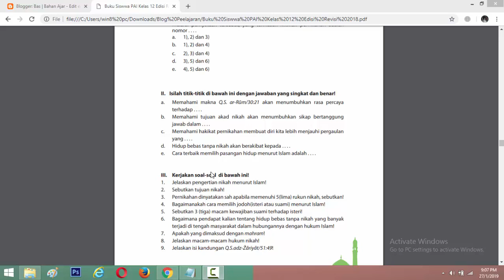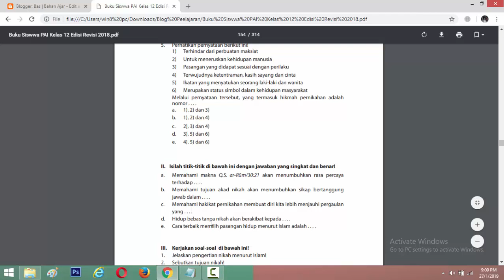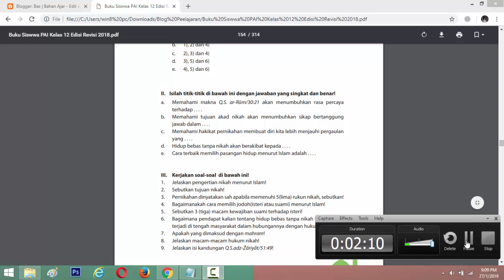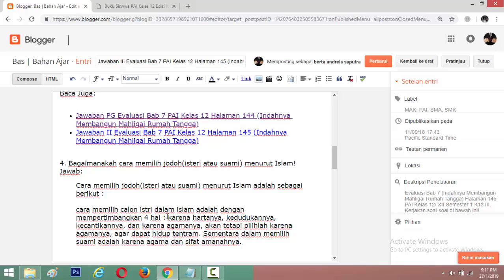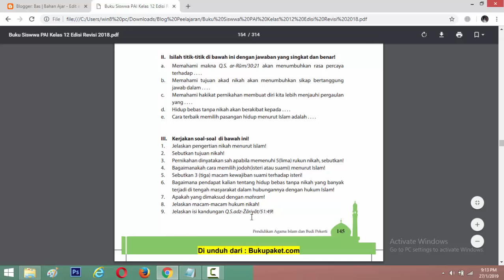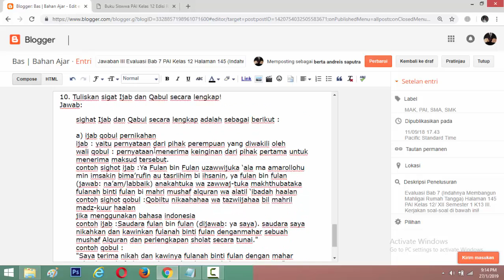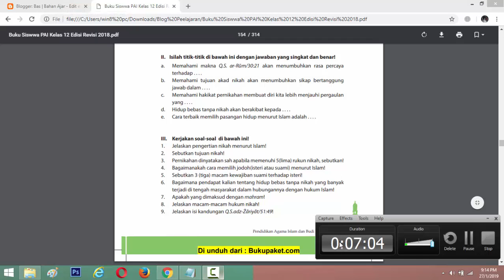Jawaban Esai Evaluasi Bab 7 PAI Kelas 12 Halaman 145 (Indahnya Membangun Mahligai Rumah Tangga)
Evaluasi Bab 7 (Indahnya Membangun Mahligai Rumah Tangga)
Halaman 145
PAI Kelas 12/ XII

Jawaban II Evaluasi Bab 7 PAI Kelas 12 Halaman 145 (Indahnya Membangun Mahligai Rumah Tangga)
Jawaban III Evaluasi Bab 7 PAI Kelas 12 Halaman 145 (Indahnya Membangun Mahligai Rumah Tangga)

II. Isilah titik-titik di bawah ini dengan jawaban yang singkat dan benar!
a. Memahami makna Q.S. ar-Rµm/30:21 akan menumbuhkan rasa percaya terhadap . . . .
b. Memahami tujuan akad nikah akan menumbuhkan sikap bertanggungjawab dalam . . . .
c. Memahami hakikat pernikahan membuat diri kita lebih menjauhi pergaulan yang . . . .
d. Hidup bebas tanpa nikah akan berakibat kepada . . . .
e. Cara terbaik memilih pasangan hidup menurut Islam adalah . . . .

III. Kerjakan soal-soal di bawah ini!
1. Jelaskan pengertian nikah menurut Islam!
2. Sebutkan tujuan nikah!
3. Pernikahan dinyatakan sah apabila memenuhi 5(lima) rukun nikah, sebutkan!
4. Bagaimanakah cara memilih jodoh(isteri atau suami) menurut Islam!
5. Sebutkan 3 (tiga) macam kewajiban suami terhadap isteri!
6. Bagaimana pendapat kalian tentang hidup bebas tanpa nikah yang banyak terjadi di tengah masyarakat dalam hubungannya dengan hukum Islam!
7. Apakah yang dimaksud dengan mahram!
8. Jelaskan macam-macam hukum nikah!
9. Jelaskan isi kandungan Q.S.adz-ª±riy±t/51:49!